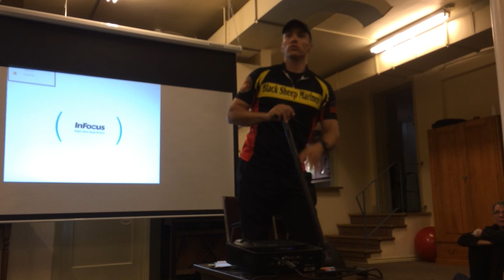IMG 7653 Tom Paddle Position